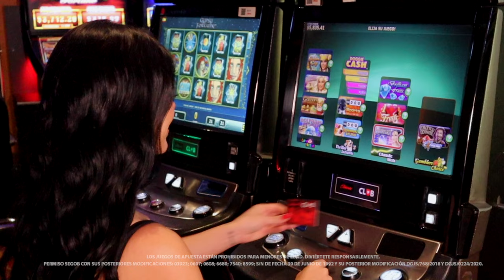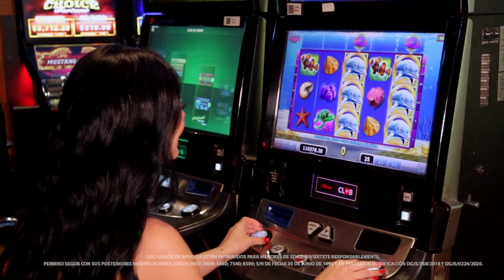Descubre un océano lleno de premios en Dolphin´s Moon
¿Estás listo para ganar con los delfines? Dolphin´s Moon es una increíble tragamonedas que ofrece numerosas oportunidades para ganar magníficos premios. Los carretes están decorados con una relajante y adorable temática marina. Los delfines, tiburones, caballitos y estrellas de mar serán los encargados de ayudarte a formar combinaciones ganadoras.
¡Conoce sus múltiples niveles de apuesta en esta aventura marina!

No esperes más y visita tu Caliente Casino más cercano ¡Te esperamos!